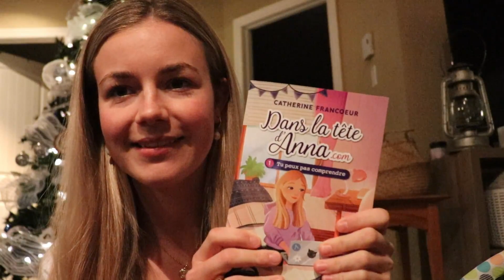VLOG : JOURNÉE MÈRE FILS (Magasinage, décorations, bisous & calins à l'infini!)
Je suis certaine que vous allez tripper autant que moi!

Caméra que j’utilise : Canon EOS M10 et Canon Rebel T7i

Extrêmement passionnée par le théâtre, la musique, la télévision, le cinéma, la caméra, le montage, le graphisme et l’animation, je ne pouvais faire autrement que me créer une chaîne Youtube. Je considère que celle-ci parcourt différentes thématiques et formes de vidéos. Que ce soit des vidéos devant ma caméra où je vous parle de sujets tabous, personnels, inspirants ou encore lorsque je sors ma caméra pour vous faire des Vlogs,  je fais mon possible, à travers chacune d’entre mes vidéos pour vous montrer ce qui se rapproche le plus de ma réalité quotidienne. Ma mission est de vous divertir, vous inspirer et à vous aspirer à être heureux à travers les simplicités que la vie nous apporte. À travers mes vidéos, vous y trouverez du pur moi-même où j’y introduirais de temps en temps mon chat Maya, mon amoureux Olivier et notre beau Laurier! xx

Au plaisir xxx